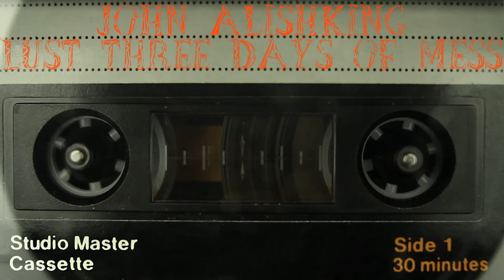John Alishking - Lust Three Days of Mess ( Original Mix ) Три дня для Бардака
Made sake for Fun !!!
Сделано ради забавы !!!